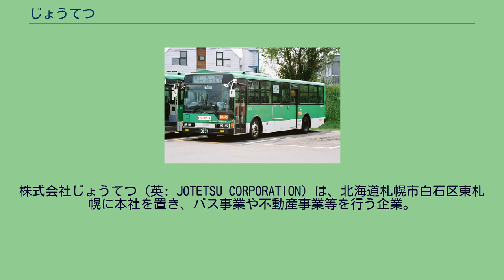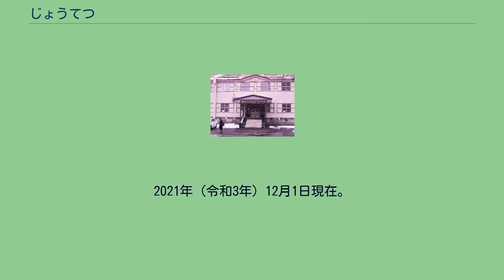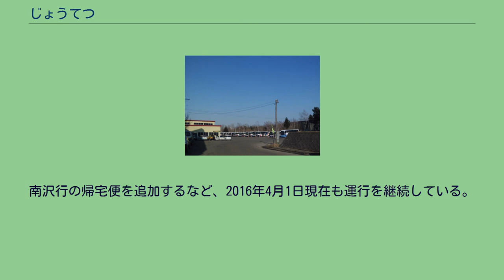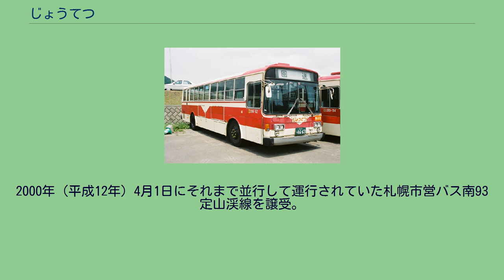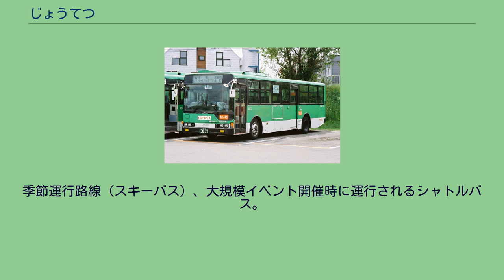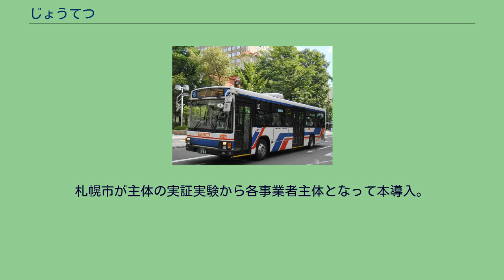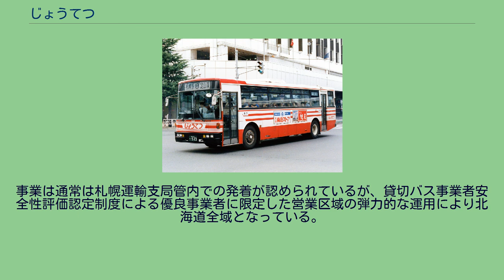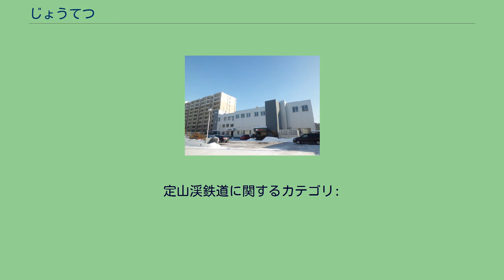じょうてつ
株式会社じょうてつ（英: JOTETSU CORPORATION）は、北海道札幌市白石区東札幌に本社を置き、バス事業や不動産事業等を行う企業。
旧社名は定山渓鉄道株式会社（じょうざんけいてつどう）で、かつて定山渓鉄道線を運営していたが1969年11月1日に廃止されている。
1957年に東京急行電鉄（現在の東急）の傘下となり、以降は北海道における東急グループの中核企業である。
じょうてつ自身も北紋バス、あつまバス、宗谷バス等の株式を保有していたが、東急によるグループ再編の一環で整理が行われた。
すべて北海道に所在。
路線バス車両は2017年（平成29年）3月31日現在で183台保有。
旧来から運行する国道230号石山通・川沿経由の定山渓線などのほか、2003年（平成15年）4月1日に札幌市交通局（札幌市営バス）から藻岩営業所を譲受し平岸・真駒内地区を中心とした市内路線を運行する。
これにより札幌市南部地域のバス路線の大半をじょうてつが担当することとなった。
旧来からの路線と旧札幌市営バスが重複していた札幌駅 - すすきの - 南6条西11丁目 - 南38条西11丁目間は旧札幌市営バスのみが停車する停留所が設定されており、完全移譲後もそのまま踏襲される。
2014年（平成26年）4月1日よりこの区間を走行する旧来からの路線の系統番号に「快速」が付された 2021年（令和3年）12月1日より簾舞団地停留所付近にバス回転場を新設。
札幌駅・真駒内駅方面行の回転場始発便のみ場内の「藤野西通車庫」停留所を使用する。
2021年（令和3年）12月1日現在。
藻岩営業所担当はもいわ（所属車には前面・入口ドア付近・後面に表記される）、その他は川沿営業所担当。
札幌駅 - 川沿5条2丁目間「札幌駅 - すすきの - 南6条西11丁目 - 南21条西11丁目 - 北海学園大学工学部 - 南38条西11丁目 - 藻岩高校 - 川沿5条2丁目」、豊滝 - 定山渓車庫間「豊滝 - 八剣山登山口 - 小金湯 - 錦橋 - 定山渓湯の町 - 定山渓大橋 - 定山渓車庫」共通経路。
2020年（令和2年）12月1日より定山渓地区にて全便旧道経由となる。
豊平峡温泉線は2005年（平成17年）4月1日に豊橋環状線（定山渓車庫前 - 豊平峡温泉）と定山渓線を統合し新設。
札幌駅 - 定山渓車庫前、豊滝など他の系統は定山渓線となる。
藤野4条11丁目経由は豊滝系統のみ設定。
2014年（平成26年）4月1日より豊滝系統に設定されていた旧簾舞通行屋前経由を廃止。
同年12月1日より朝に1本のみ設定されていた快速8：札幌駅←石山中央←石山六区を廃止。
藤野4条11丁目経由は2006年（平成18年）12月1日より藤野4条5丁目止まりを藤野4条11丁目まで延長。
2014年（平成26年）4月1日より一部を除き豊滝まで延長。
かっぱライナー号 2011年（平成23年）12月1日より定山渓温泉かっぱライナー号として運行開始。
すすきの - 白糸の滝間は小金湯のみ停車、定山渓車庫前 - 豊平峡温泉間は無停車で運行する。
予約制で、札幌駅 - すすきの間、白糸の滝 - 豊平峡温泉間のみの利用はできない。
小金湯 - 豊平峡温泉間は運行開始当初は区間利用不可で、2014年（平成26年）4月1日より乗降とも可能となっていたが、白糸の滝 - 豊平峡温泉間にて2020年（令和2年）12月1日より再度区間利用不可となった。
予約不要で小金湯→すすきの間を無停車で運行する定山渓車庫発札幌駅行の7系統特急便が土休日に2本運行されていたが、2014年（平成26年）4月1日ダイヤ改正以降は設定されていない。
2000年（平成12年）4月1日に札幌市営バスから譲受。
2013年（平成25年）4月1日に豊水すすきの駅 - すすきの - 硬石山系統を廃止。
同時に、藻岩高校発着便を新設。
南54 真駒内本町→札幌駅 西11丁目駅 - 真駒内本町間「西11丁目駅 - 中央区役所 - 南6条西11丁目 - 南11条西11丁目 - 南21条西11丁目 - 北海学園大学工学部 - 南警察署 - 真駒内本町」共通経路。
南4啓明ターミナル系統は2012年（平成24年）4月1日より真駒内駅発着系統新設、系統番号を南74から変更。
2013年（平成25年）4月1日より南4の西11丁目駅 - 真駒内本町 - 真駒内駅 -...